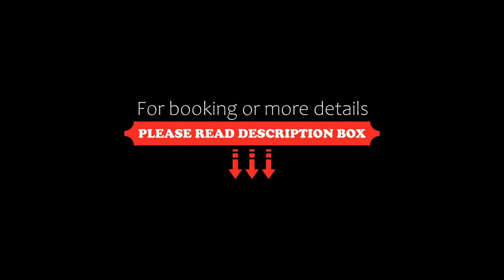Hotel Vasdaa Grand, Dehradun, India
About Property:
You're eligible for a Genius discount at Hotel Vasdaa Grand! To save at this property, all you have to do is sign in or register.
Situated in Dehradun, 36 km from Mansa Devi Temple, Hotel Vasdaa Grand features accommodation with a restaurant, free private parking, an outdoor swimming pool and a terrace. This 4-star hotel offers a concierge service and a tour desk. The accommodation offers a 24-hour front desk, ...
Property Type: Hotel
Address: Near Lachiwala Nature Park, Dehradun, Haridwar Road, 248140 Dehradun, India
Searching For
1. Hotel Vasdaa Grand - Dehradun - India
2. Hotel Vasdaa Grand - Dehradun - India Address
3. Hotel Vasdaa Grand - Dehradun - India Rooms
4. Hotel Vasdaa Grand - Dehradun - India Amenities
5. Hotel Vasdaa Grand - Dehradun - India Offers and Deals
Audio Credit:
Track Title: Blank Slate
Artist: VYEN